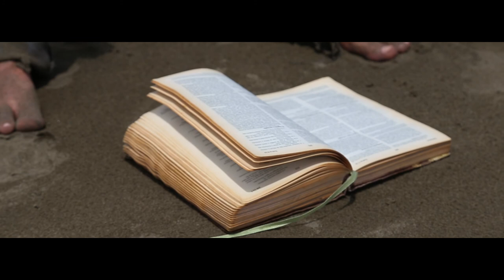OASIS- videoclip (prew)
Description
The name of the Project as such is established in 1997, this arises from Jonathan M. Tencio notice that the songwriting was actually writing a simple letter with a poetic feeling and a specific recipient who is God the Father, Son and His Holy Spirit.
Mission
This project aims to introduce the people of God in more than a musical sentimentality, however, encouraged to become like children in worship, children safe beside his father, children who know and will be more and more like his father, children who give themselves to follow his father.
Serving  if for building up the body of Christ on this earth and the establishment of its powerful kingdom.
In addition to reaching souls through the wonderful music channel is to convey the message of hope, love and salvation to those who need to know that there is hope in Christ.
Vision
We intend to be a successful record label of international quality, which achieves Complete Through The spirit and delight to the eyes of the worshipers of God that make up and conform, as well as the music of excellence we are known. Reaching souls for Christ, preparing the way for the word of the Lord is preached and transform the lives of many.
Expect to find every day more grace and favor of God that He may dwell in our praise and when one of our worshipers this happen miracles and wonders, this will have a team dedicated solely to prayer.

The authorship
The themes is originally from Jonathan M. Tencio Castro who is the interpreter of the project, these are themes of hope in a time of uncertainty. Lyrics of the songs reflect the experiences of the author and the confidence inspired the Bible to anyone who wants to be part of the wonderful Kingdom of God.

Music supervision
The project was conducted under the supervision of the prestigious Master Alvaro Esquivel, whose mere presence in the project is a hallmark of excellence and professionalism. During his great career Alvaro Esquivel has served as Composer, Conductor, music producer and arranger. 15 times has been the Conductor of the International OTI and in 2 occasions has occupied the same location in Viña del Mar.

The recording
In January 2011 launched the first production of this project called a message of love, which was recorded in the best studios in Costa Rica Family Christian Studies Network, under the supervision of Alvaro Esquivel, was counted with the support of leading worshipers and psalmists in elavoración the project. In 2012 in Guatemala was mastered by Digital Music Center (CEMUDI) by Luis Fernando Quijivix Cotom. and to date we escontramos in eslavoracion proseso of graphic content and playback of CD
You show that you are a letter from Christ, the result of our ministry, written not with ink but with the Spirit of the living God, not on tablets of stone but on tablets of human hearts.
2 Corinthians 3:3 New International Version (NIV)